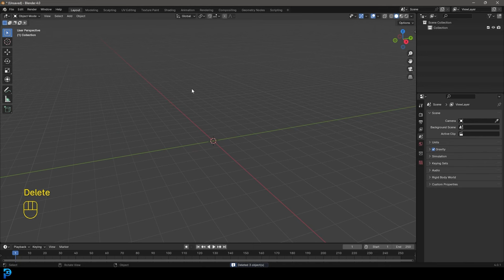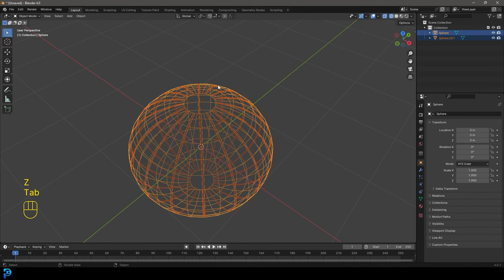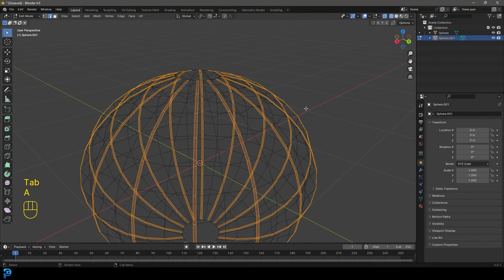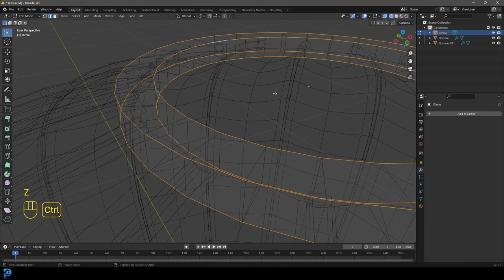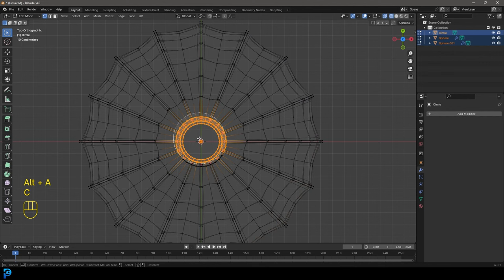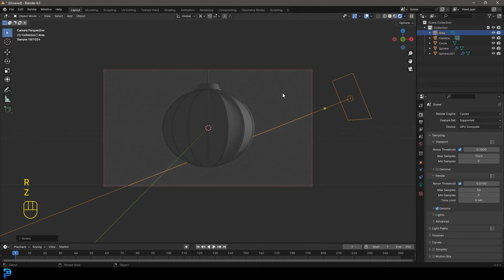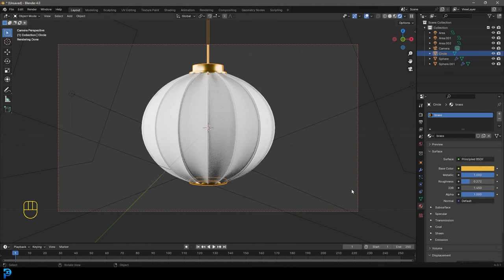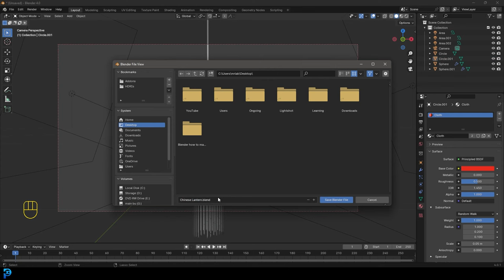Make A Chinese Lantern Blender Tutorial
Learn how to make a Chinese lantern in Blender 4.0